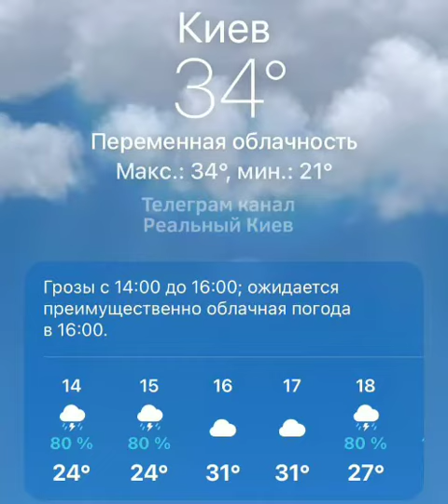Непогода накрила Київ